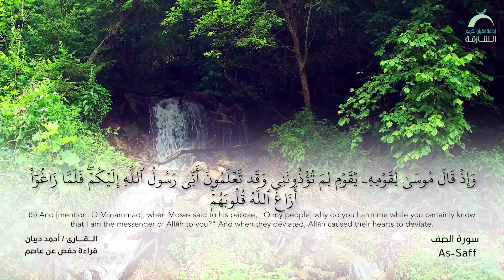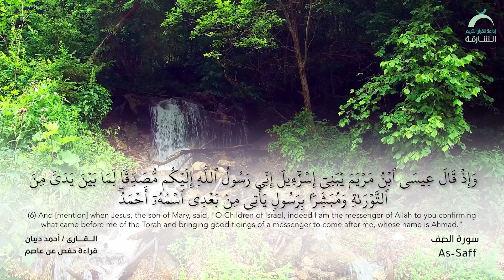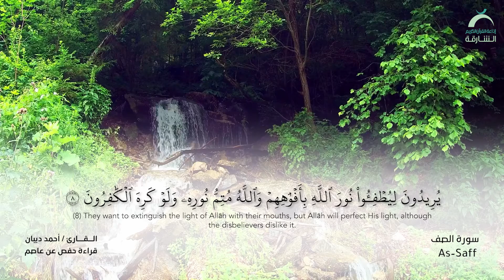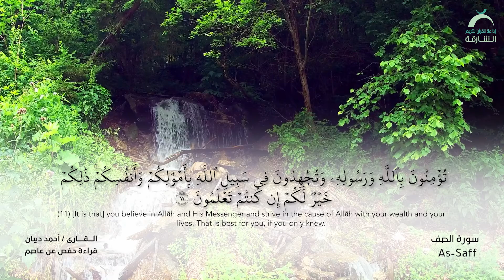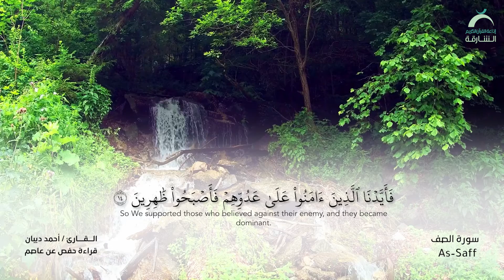61 سورة الصف - القارئ : أحمد ديبان